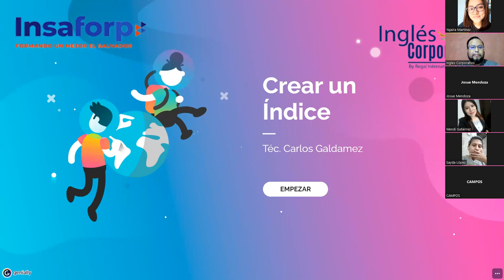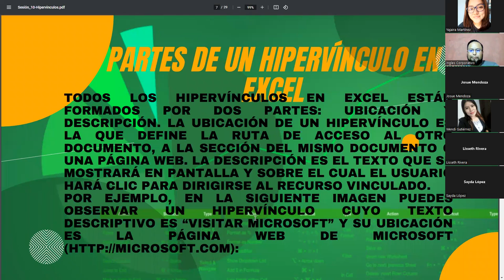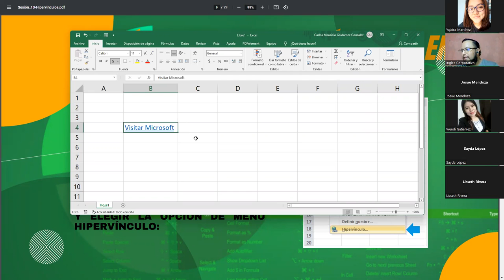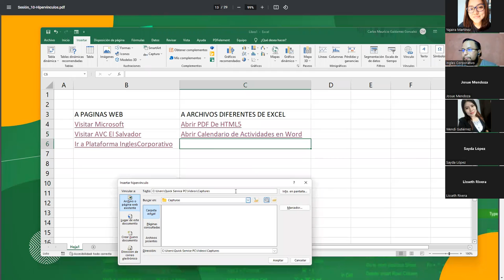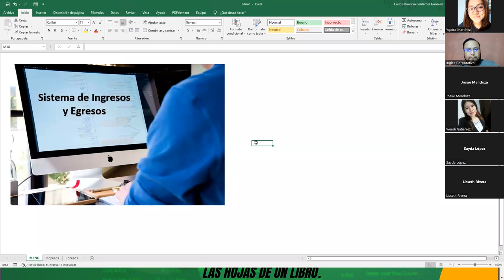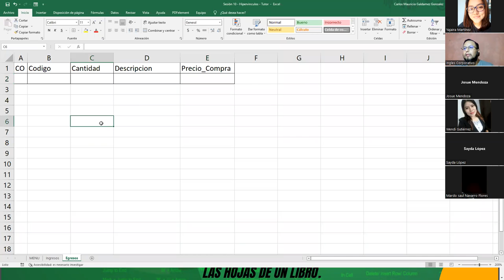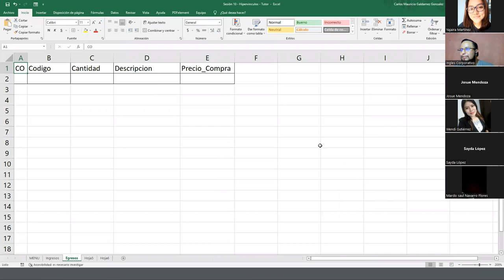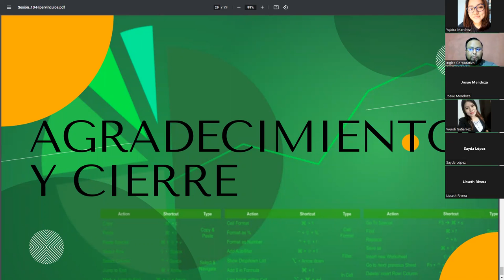Ingles Corporativo - 19/julio/2022 - Sesión #10 - Hipervinculos en Excel